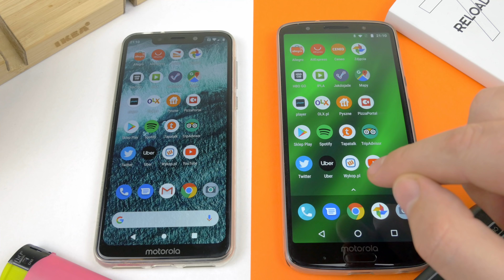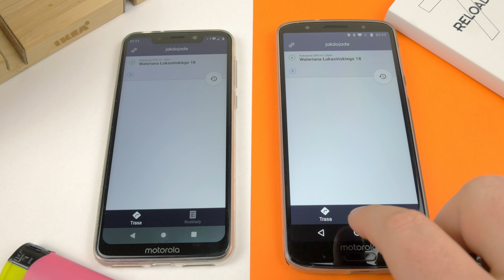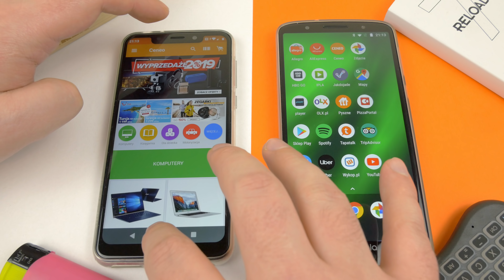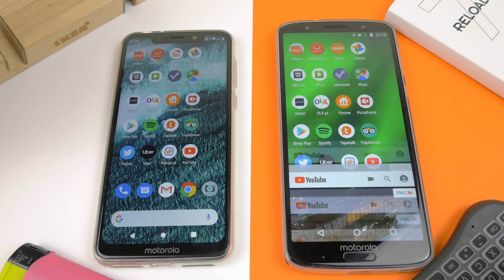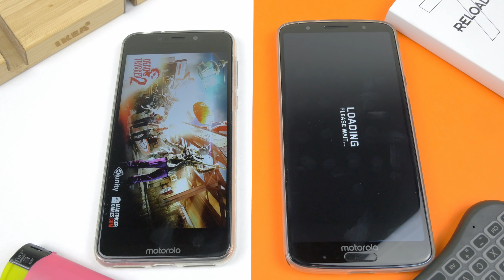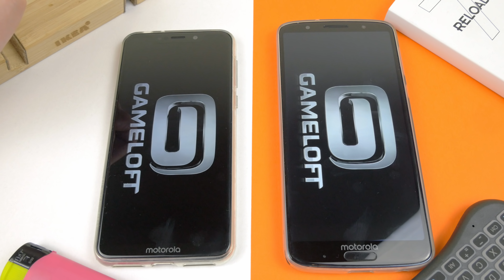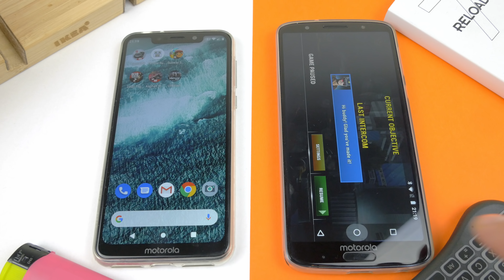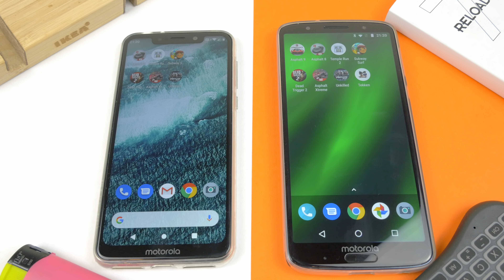Motorola One vs Motorola Moto G6 Plus ❗❗❗ | Speed Test | Snapdragon 625 vs Snapdragon 630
Porównanie wydajności Motorola Moto G6 Plus i Motorola One. Snapdragon 625 vs Snapdragon 630, 4 GB vs 4GB Ram. Jak to będzie? Jesteście ciekawi?